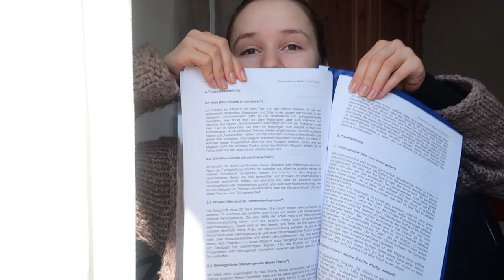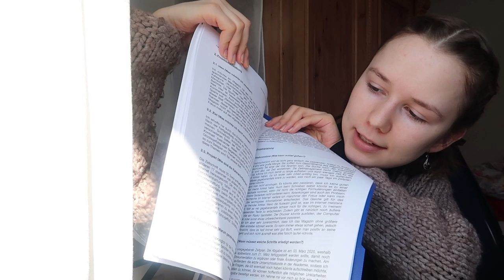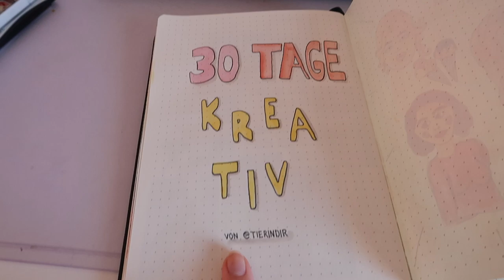Meine Projektarbeiten an der Pop & Abriss der Fabrik I Vlog 096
Ich lese euch aus meiner Zeitung vor, hinterm Haus wird eine Fabrik abgerissen & mehr! :)